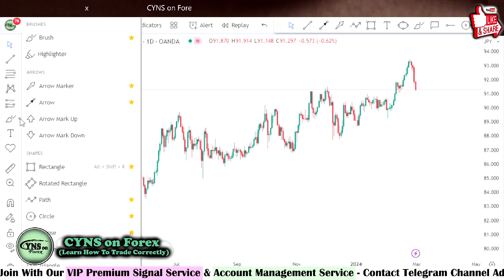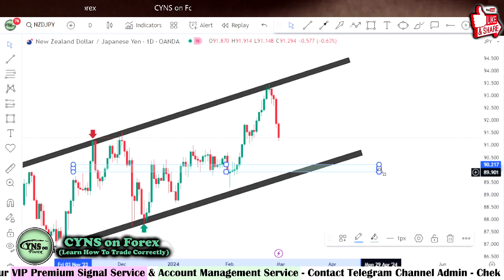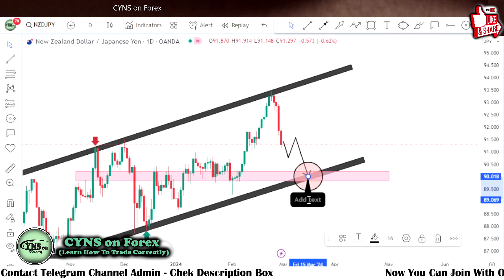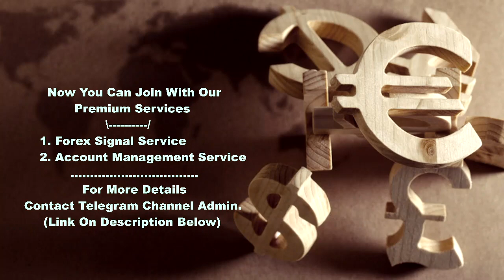NZDJPY Daily Forex Forecast | Fx Trading Idea for 29 Feb 2024 by CYNS on Forex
Hello Traders,
⭕ In this video includes - ( NZDJPY Daily Forex Market Update for 29 February 2024 )
    ✅- Technical analysis on NZDJPY chart